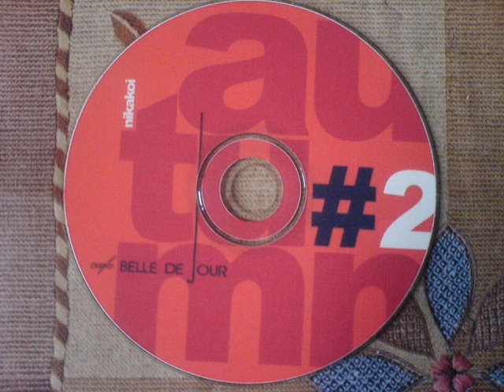Nikakoi - Maitune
Nika Machaidze (Nikakoi, Erast) is a georgian film director and an electronic musician. He did the soundtrack for the play "The Park" by Botho Strauß and makes music for fashion shows and for the TV. He is a member of the Goslab group.

 Goslab, an artistic Georgian network that deals with different kinds of media such as film, video, art and music. As a film director every single part of Nikakoi's extensive musical output is a little soundtrack : coherent pieces of electronic music with delicate melodic surprises, crispy breakbeats and astonishing pop voiceovers that create pleseant images of melancholic horizons and empty stepps inbetween the Kaukasian mountains, and hijack you phyisically to a foreign landscape.